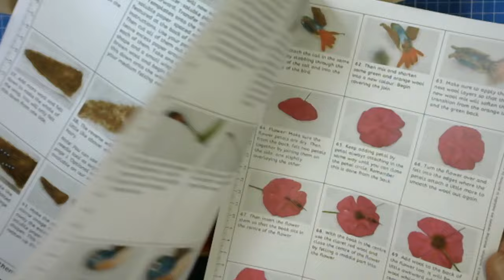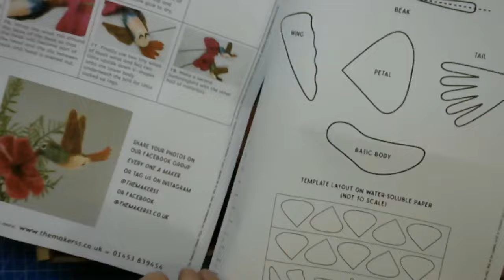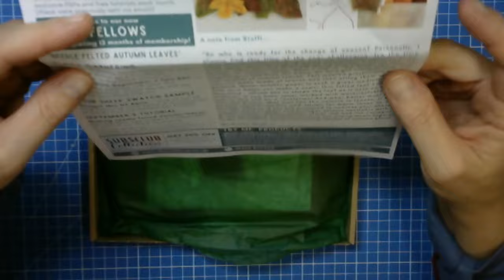September 2024 Unboxing | Needle Felting Subscription Boxes | The Makerss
Hummingbirds and Autumn Leaves! All colourful projects for September. The Makerss Box will let you make two Hummingbirds with the usual full colour step by step instructions. The Flock Box is themed Autumn Leaves and features as 'try me' products water-soluble paper and autum coloured wool batts. As a bonus we added a leaf template. Join us in our private Flock Membership group on September 30th at 7pm for our Flock Gathering and tutorial.